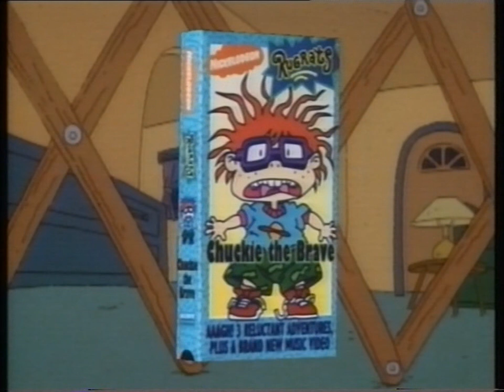Rugrats - Chuckie the Brave - VHS Trailer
An advertisement for a Rugrats video.

Taken from the Rugrats: Bedtime Bash UK VHS.

Rugrats is owned by and copyright of  Viacom International Inc. This upload is presented for archival purposes only. No money has or will ever be made from this upload.